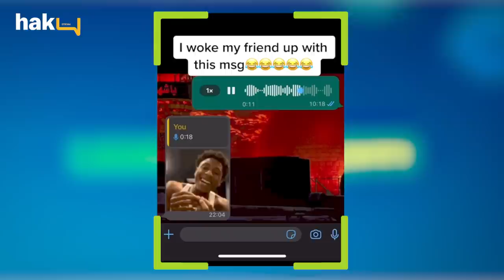Finale - The Weekly Dose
The show explores the lighter side of the world with the host Bhutisi delivering a comical perspective on a variety of stories from Zimbabwe & across the globe. The weekly dose is a round-up of current affairs, events, trends and hot topics.

Watch Some of our Episodes
The Weekly Dose Episode 6 (Should we Celebrate  Fathers Day) Umjolo Hustles